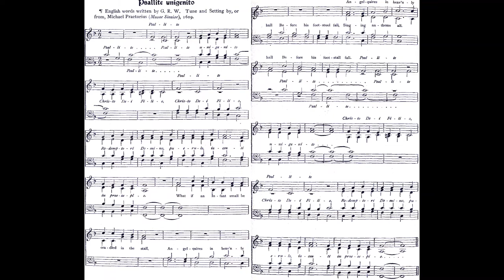Psallite unigenito, Michael Praetorius, George Ratcliffe Woodward🌟Christmas carol #875 piano by Luke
Welcome to my SECOND mega channel video upload! Number 875/1500 very merry carol in this grand Christmas playlist. Thanks for the support and enjoying these with me. My goal is to arrange and record 1500 Christmas hymns by Christmas 2022!

♫ Psallite unigenito
English words written by G. R. W. Tune and Setting by, or from, Michael Praetorius (Musae Sioniae)
VERSE
Psallite Psallite unigenito
Christo Dei Filio, Christo Dei Filio,
Redemptori Domino, puerulo, iacenti in praesepio.

What if an Infant small be cradled in the stall,
Angel quires in heav'nly hall
Before his footstool fall,
Singing anthems all.